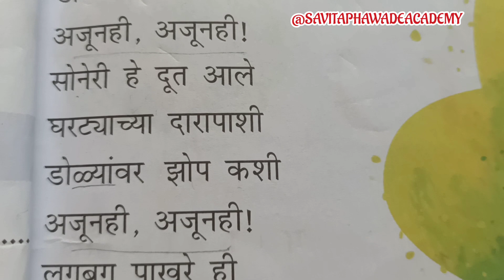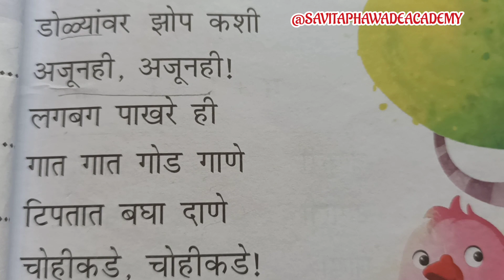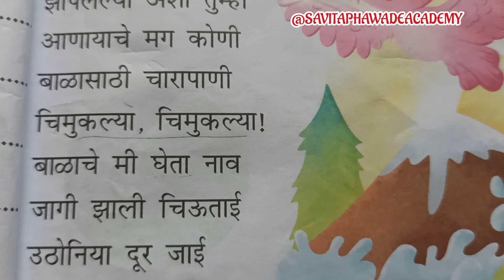Utha utha chiutai | उठा उठा चिऊताई | chiutai (kavita) | चिऊताई (कविता) | marathi kavita/poem/balgit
chiutai kavita for kids
utha utha chiutai for kids
marathi Rhayems for kids